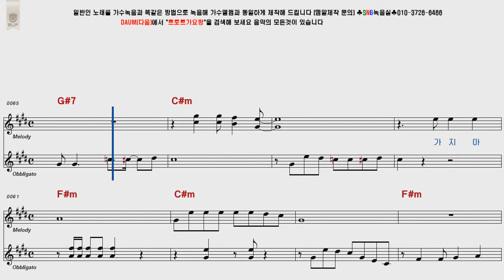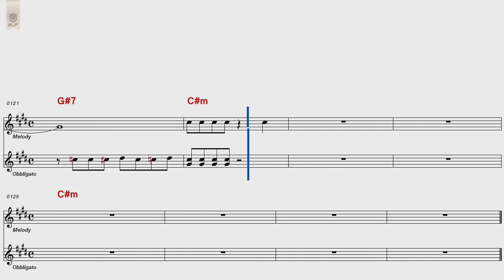진해성 가지마라